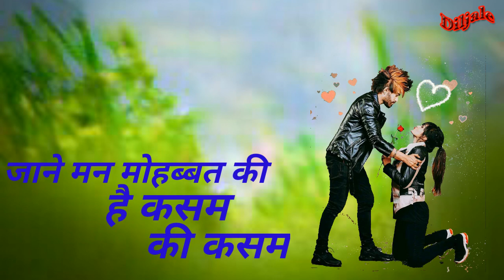Ham Tumhare Hain Tumhare Sanam status